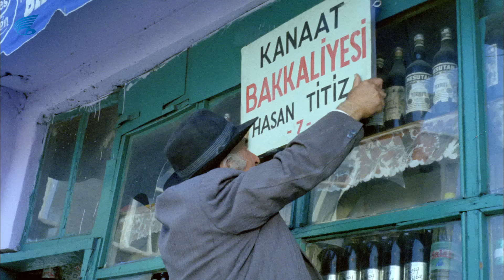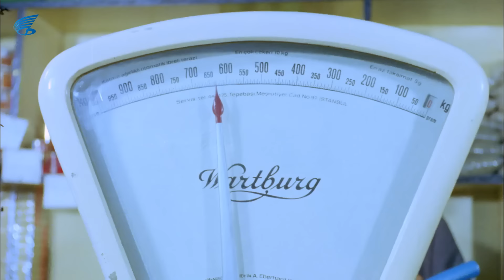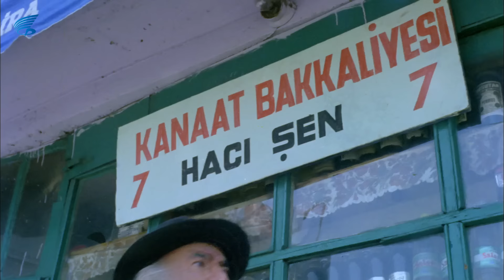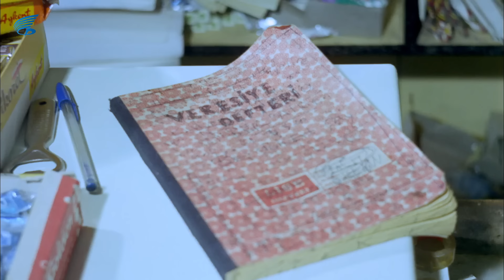Sakar ŞAKİR - HD Türk Filmi (Kemal Sunal)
Sakar Şakir; YAHYA A. KILIÇ'IN yapımcılığını üstlendiği Kemal Sunal, Adile Naşit ve Ali Şen'in başrollerini paylaştığı Türk Filmdir.

Sakar Şakir ; CEM FİLM yapımııdır

Sakar Şakir filmin diğer oyuncuları; Ayfer Feray, Atilla Ergün, Ünal Gürel, Macit Flordun, necdet Yakın,
Arap Celal, İhsan Yüce'dir.

Sakar Şakir film konusu: Kayseri'de yaşayan ve sakarlığıyla çevresindekileri bıktıran Şakir'e İstanbul'da ölen amcasından büyük bir miras kalır.ve amcası Şakir'e gelmesi için Kayseri'ye telgraf çeker. Fakat amcası Şakir'i göremeden vefat eder.ama mirası paylaşmak istemeyen bir akrabası onu ortadan kaldırmak için planlar yapmaya başlar.